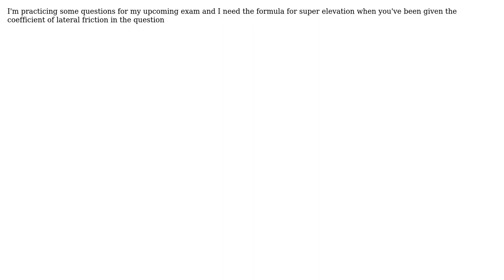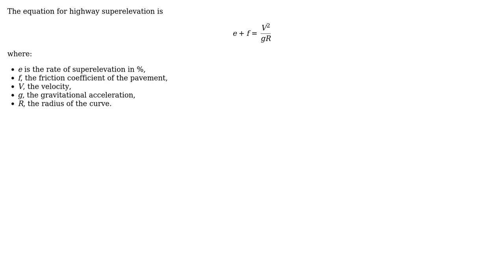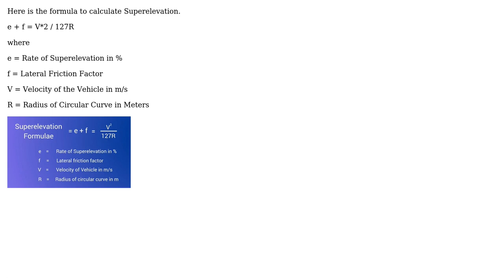Engineering: formula for super elevation (2 Solutions!!)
Engineering: formula for super elevation

With thanks & praise to God, and with thanks to the many people who have made this project possible! | Content (except music & images) licensed under CC BY-SA | Music | Images & others | With thanks to user Wasabi user user29722 user Sara Tim user r13 and the Stack Exchange Network Trademarks are property of their respective owners. You are responsible for your own actions.